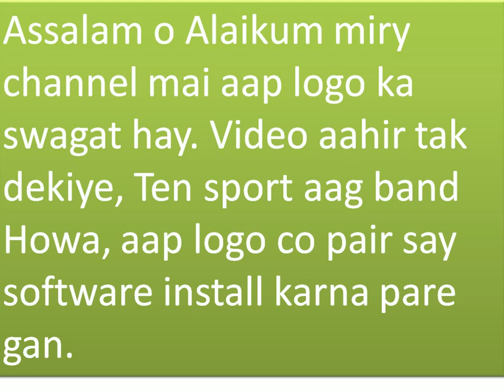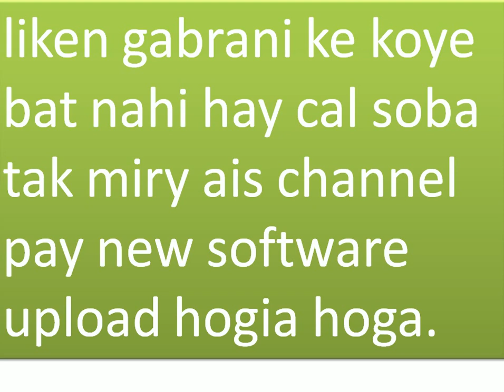Tensport channel band kar dia giya ||soney channel band howa.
Tensport channel band kar dia giya.